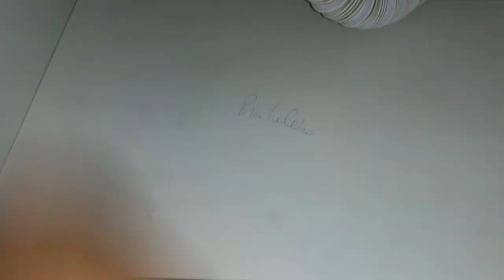Marcenaria, Instalando o gabinete de banheiro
Ola meus amigos, este é o QUARTO vídeo de uma seria curta demonstrando o passo a passo da fabricação de um pequeno gabinete para banheiro.
Desde o planejamento; como fazer a relação das peças , a fabricação e a instalação.
Neste quarto vídeo iremos instalar o gabinete planejado sob medida no qual elaboramos no primeiro vídeo.
Desde já agradecemos a todos que nos acompanham e segue o canal.
Um forte abraço a todos os amigos.
Robson Pizol - Cerquilho / SP.

Marcenaria Amo Planejados - Robson Pizol
Rua Vereador João Batista Giribone, 700.
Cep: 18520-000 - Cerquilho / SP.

SEJA UM AMIGO APOIADOR
Se o nosso conteúdo toca você (como tem tocado a nós também), te traz bons momentos ou te ajuda de alguma forma, por que não deixar um pequena ajuda em forma de gratidão assim conseguiremos investir em recursos para o nosso canal.

Se torne um amigo apoiador e beneficie-se  com as nossas recompensas, como ter o seu nome escrito na parte de agradecimentos nos vídeos postados no Mês referente a contribuição e tenha acesso ao nosso grupo fechado para apoiadores no WhatsAPP.

• Deseja nos enviar algo 🎁 nos presenteando ou para divulgação e analise, contate-nos.

• kwai: ➡️ Estou exibindo minha vida quotidiana aqui no Kwai, venha dar uma olhada na minha página pessoal!

Conheça nossa pasta compartilhada no Google Drive 🎁 lá vc tem acesso a muito conteúdo de forma GRATUITA para você amigo marceneiro:

QUER VENDER MAIS ?
•  Maquina de cartão: ➡️  A máquina de cartão InfinitePay  tem a a menor taxa do mercado chegando ser até 4x mais baixa que a maior parte das concorrentes, esta EU indico e uso aqui na minha Marcenaria, pois consigo parcelar minhas vendas em até 12 vezes.

Você ainda não tem o Aplicativo do KWAI em seu celular? Você sabia que a partir de 2022 Eu estou apresentando todos os meus projetos de orçamento através de pequenos vídeos no KWAI, está esperando o que para baixar o aplicativo em seu celular.

1. Clique no link e baixe o Kwai.

2. Vincule meu código 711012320 para Ganhar R$1 imediatamente!

MURAL DE AVISOS

➡️ Comentários
Os comentários são fundamentais para nos  conectar. No entanto, devido ao mal uso deste privilégio dada por alguns, a partir de 2022 a função de comentários foi desabilitada,  é importante que algumas medidas fossem tomadas para proteger toda a comunidade contra possíveis ofensas e abusos.

➡️Obrigado por ter assistido, espero que este tipo de conteúdo ajude os amigos, qualquer dúvida entre em contato pelo e-mail: no qual responderei a todos na medida do possível de forma GRATUITA ou se torne um amigo APOIADOR através da plataforma do e tenha acesso ao nosso grupo no WhatsApp, agradecemos o carinho e o apoio de todos e volte sempre! ;D

➡️ATENÇÃO: Este canal e todo seu conteúdo é privado, ficando portanto proibido o uso sem a minha autorização.